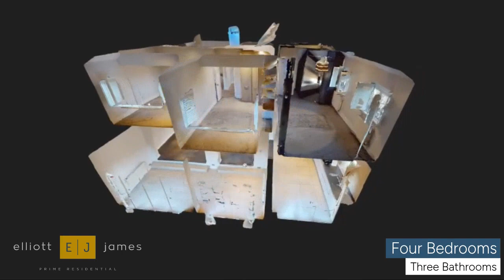Hainault Road, Chigwell - £3,500PCM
TEASER TRAILER